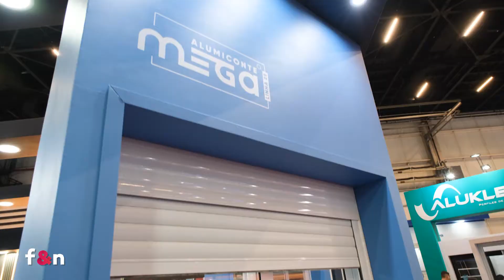Marcelo Moreto - Alumiconte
Alumiconte @alumiconte_
Levou para a FESQUA lançamentos dos novos modelos de portas e janelas da empresa; inclusive a exclusividade da janela de 4 metros, para as mais modernas construções.
Única empresa brasileira fabricante de componentes, perfis e persianas.